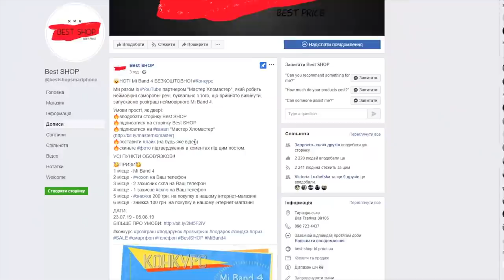НАШЛИ пещеру ГЛУБИНОЙ 100 МЕТРОВ и спустились на дно